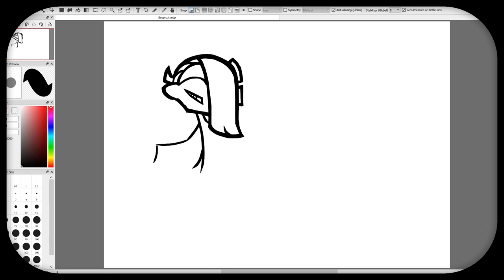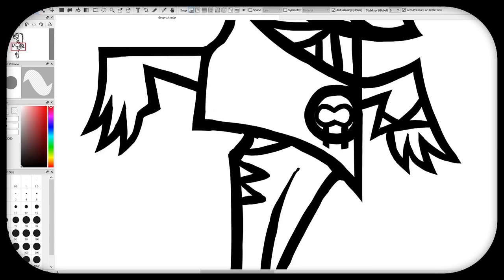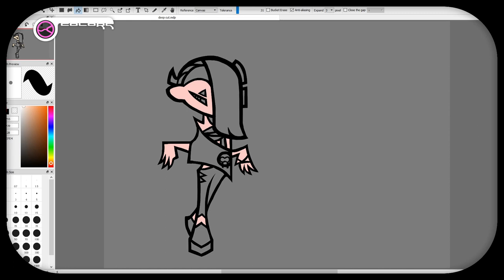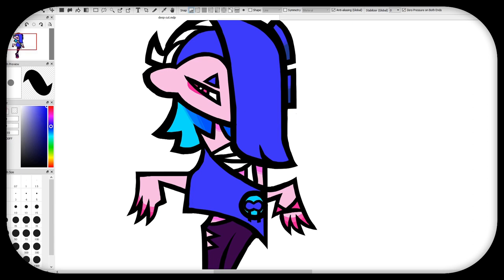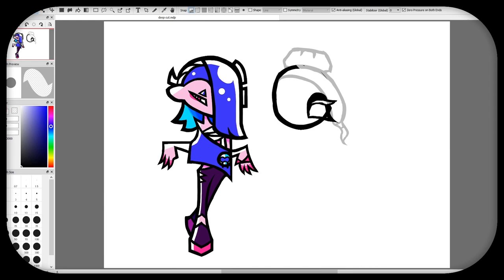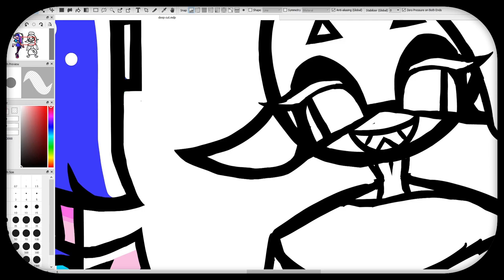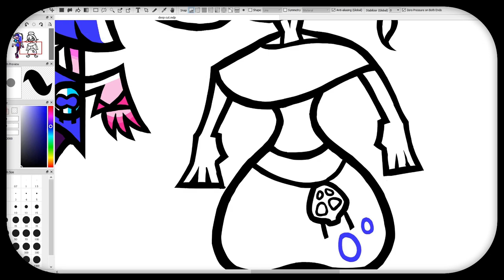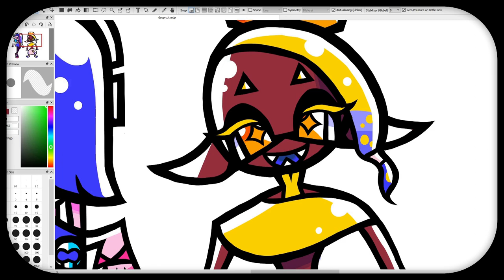hihi-DEEPCUT (OLD) :: Splatoon 3 // SPpaint1 [Flash WARNING]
I wanted to do an art experiment, and try and hone my art to be more stylish and stylized. So, why not test it out with two stylish girls from a stylized game?

A no commentary speedpaint of Shiver and Frye from Splatoon 3 on the Nintendo Switch. I'm making a commentary video right now, so expect that sometime in the future!

hihi-YT GOAL :: 103% 412/400
Latest hihi-SUB :: "Korden Caden"

[ TIMESTAMPS ]
0:13 Shiver :: SKETCH
0:59 Shiver :: LINEART
2:07 Shiver :: COLORS
3:29 Shiver :: SHADING

5:08 Commissions OPEN...AD

5:40 FRYE :: SKETCH
6:47 FRYE :: LINEART
7:50 FRYE :: COLORS
8:24 FRYE :: SHADING
Hi-hi! Welcome to hihi-heart’s Youtube Channel, Here, you’ll find speedpaints, development videos, and commercials for hihi-products.

If you enjoy any of our art, you’ll find more on the following websites:

Today's Music